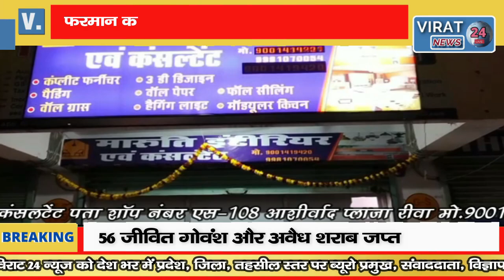जिला शिक्षा अधिकारी का तुगलकी फरमान जिसका पालन करने शिक्षक पहुंचे थाने